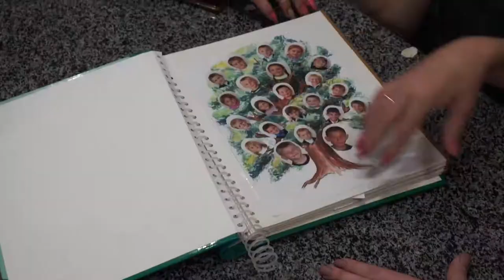Balul de absolvire 2019 - Clasa 9-a - Gimnaziul din Crasna